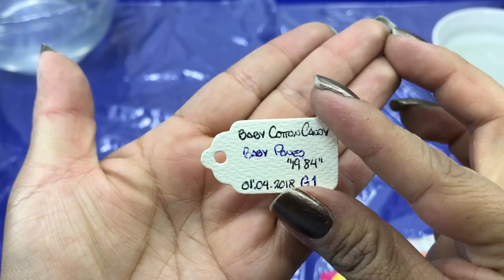Cuidando Tus Juguetes Limpia y Organizar ★ juegos juguetes y coleccionables ★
Cuidando Tus Juguetes como Limpiar una figura con pelo  y Organizar tus colecciones.